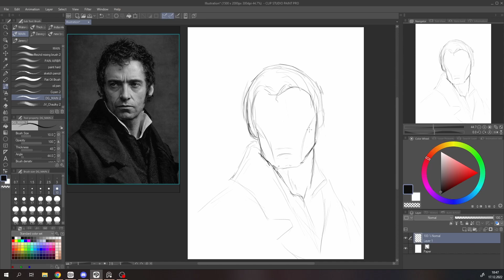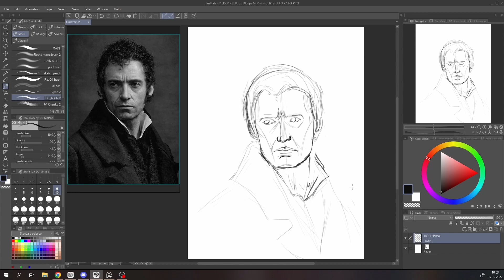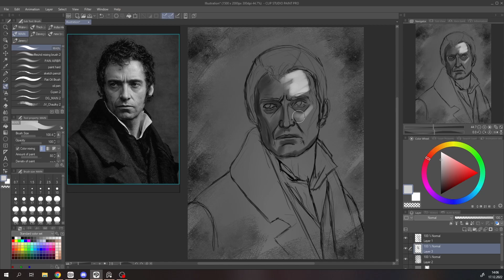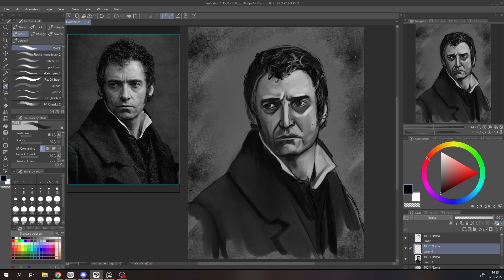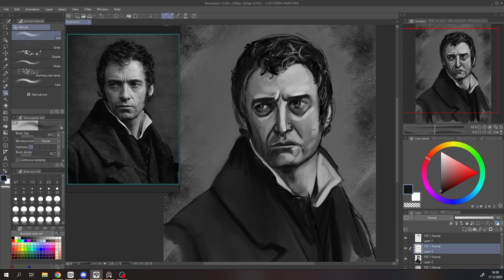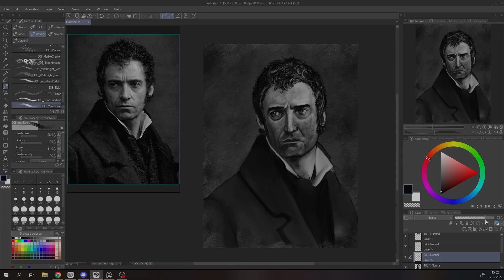Hugh Jackman Portrait Painting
I painted this picture of Hugh Jackman today, hope you like it!